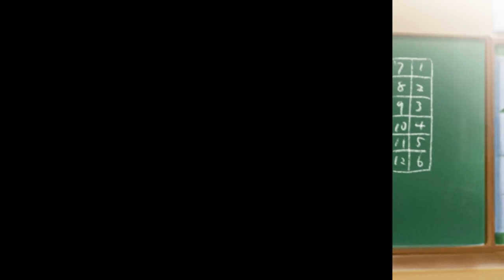【漫画】クラスの男子全員が惚れているマドンナを振ったら泣かれた→何故か放課後お持ち帰りされてしまい…マドンナ「一緒にお風呂入ろ？」俺「え！？」【胸キュン漫画ナナクマ】【恋愛マンガ】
〈あらすじ〉
学園で大人気のマドンナと同じクラスになった俺。彼女はクラスメートから教祖のように崇められているのだが、なぜかいつもジーッと見つめられている気がする。彼女が俺を見つめていた理由とは...?彼女の正体を知った俺は、なぜかお風呂に誘われる。裸の付き合いになるのか？

声優　　　　ナナクマちゃん、NETu